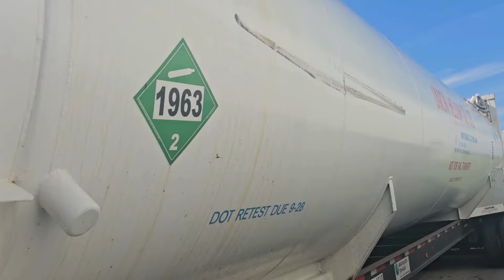IN ROUTE TO OUR NEXT LOAD... WE OUT HERE| GRAHAM BOYS BURNING UP THEM LANES! | CARGO VAN BUSINESS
OUT HERE WORKING... RAN INTO CUZZZO!
 Ride Along!

Instagram & TIKTOK -grahamfreight